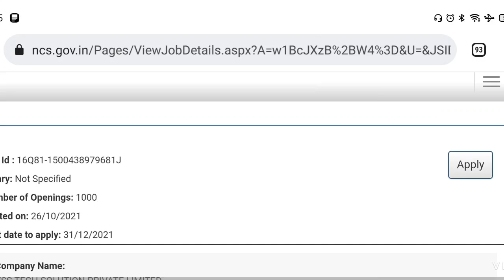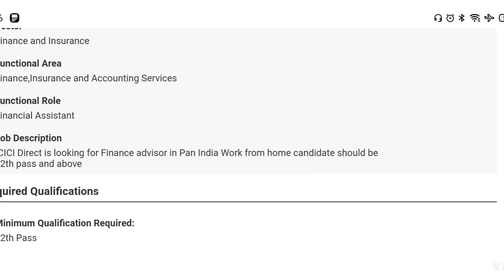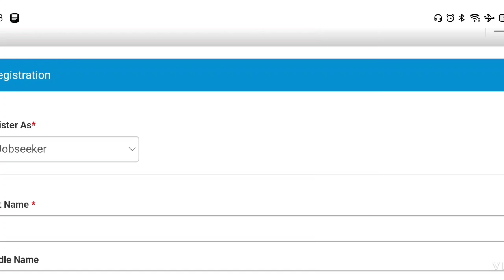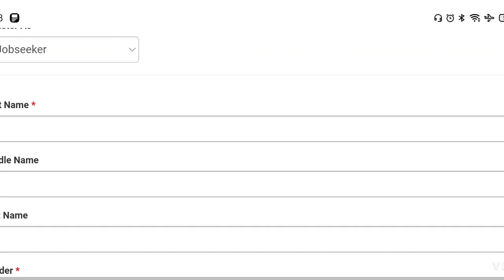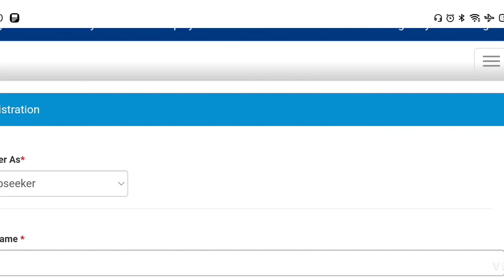💥 ఈ 1000 ఉద్యోగాలకు ఇంటర్ అర్హత మాత్రమే || వెంటనే అప్లై చేయండి||latest work from home jobs